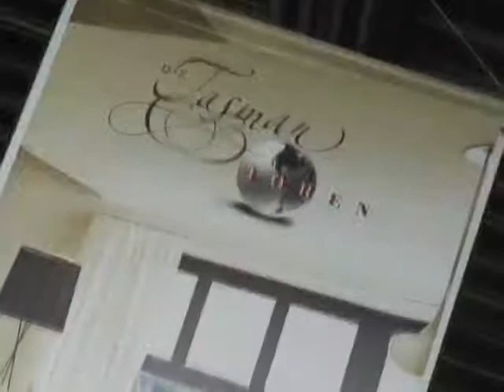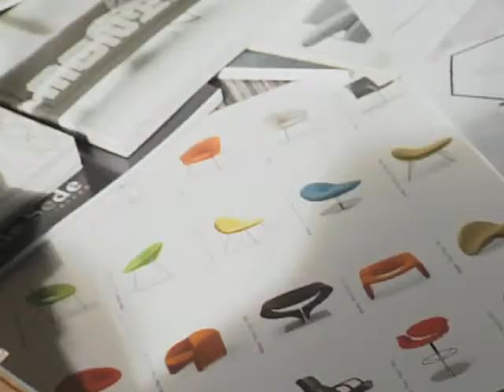Tasmanifestatie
start verkoop tasman toren